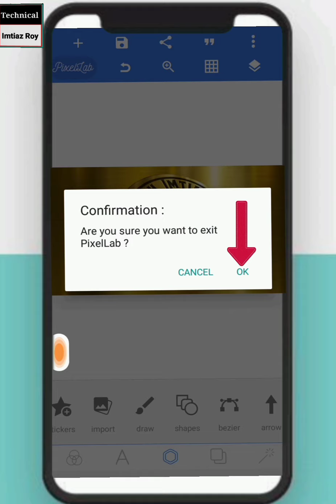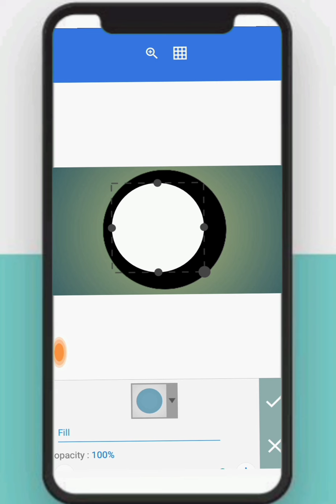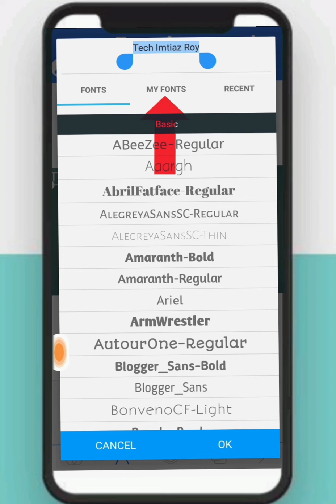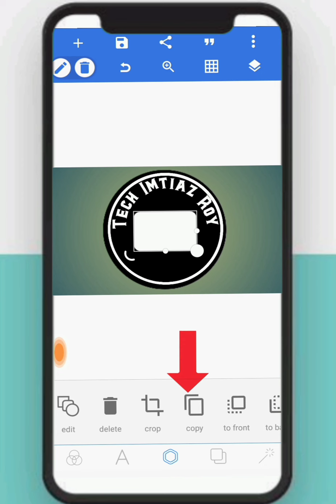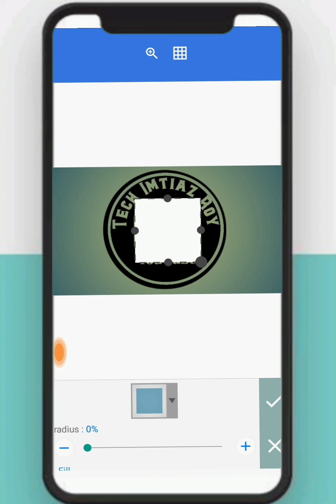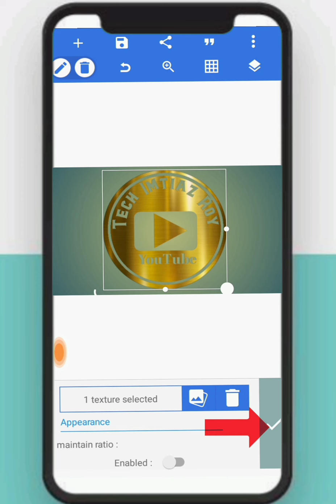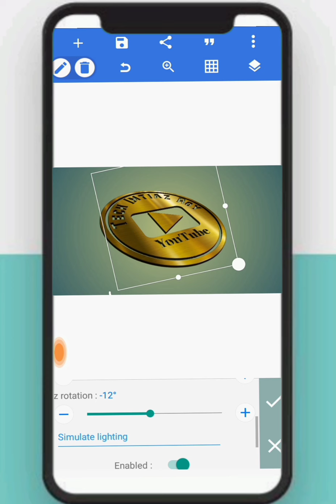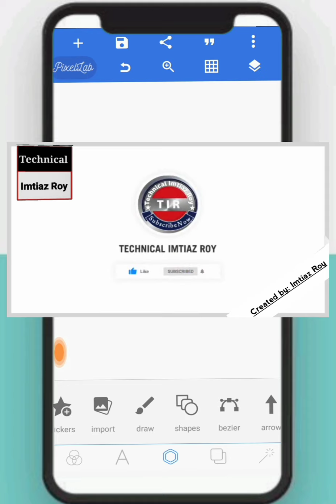Pixellab | 3D Editing on pixellab | Pixellab tutorial for beginners | Create 3D editing in Pixellab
In this Video you learn About 3D Design Logo in Pixellab if You Like such types of videos  Please SUBSCRIBE LIKE And SHARE My videos Thank You So Much For Your Support My Channel🙏

👉Logo 200 Rs.
👉Intro 350 Rs.
👉 Outer 250 Rs.
👉New YouTube Channel 1500 Rs. (with Logo & Banner)
👉Thumbnail 150 Rs.

pixellab tutorial
pixellab logo design
pixellab text download
how to make 3d logo with phone
pixellab 3d name
video tutorial pixellab
pixellab font
pixellab professional Logo design
how to create Logo on Mobile in pixellab
make 3d Logo in pixellab
3D Logo design